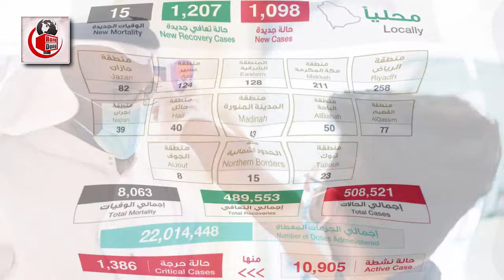সৌদির আজ সকালের পাওয়া খবর – করোনা রোগী বেড়ে হয়েছে ৫০৮৫২১ জন। দেখুন সৌদির করোনার সর্বশেষ খবর।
এবারের খবরের আলোচনায় রয়েছে সৌদির আজ সকালের পাওয়া খবর – করোনা রোগী বেড়ে হয়েছে ৫০৮৫২১ জন। দেখুন সৌদির করোনার সর্বশেষ খবর নিয়ে বিস্তারিত। পুরো ভিডিওটি দেখে বিস্তারিত জেনে নেবার  অনুরোধ রইলো।